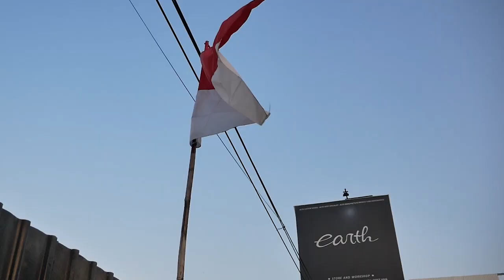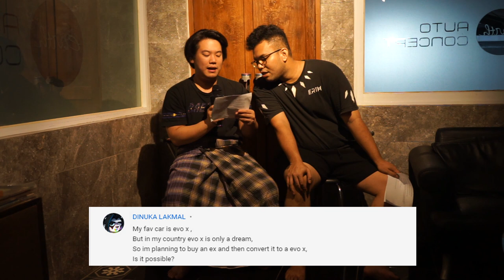MENJAWAB SEMUA PERTANYAAN PARA SUBSCRIBER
HELLO EARTH!
DI VIDEO KALI INI KAMI MENJAWAB SEMUA PERTANYAAN KALIAN NIH, YUK GUYS KEPOIN